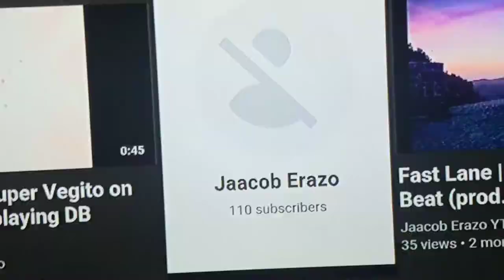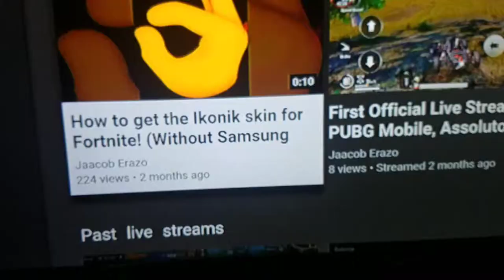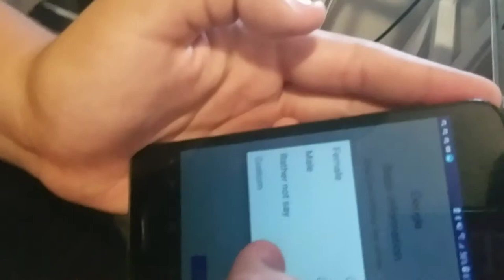Morning Vlog + Updated Room